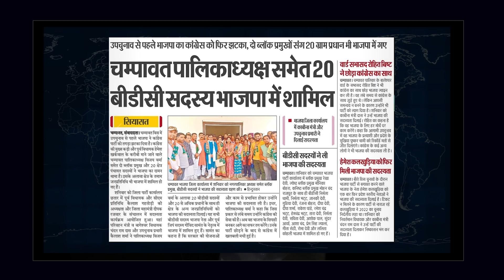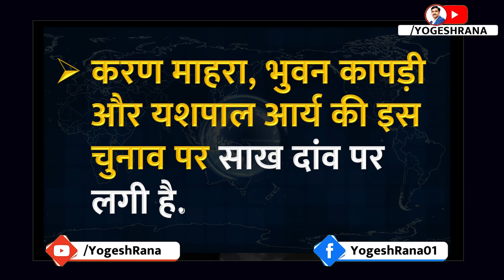चम्पावत उपचुनाव में पुष्कर सिंह धामी की सबसे बड़ी चुनौती? | Yogesh Rana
Biggest challenge of Pushkar Singh Dhami in Champawat by-election? , Yogesh Rana

Champawat by-election
Pushkar Singh Dhami,
Nirmala Gahtodi,
Harish Rawat,
Yashpal Arya,
Bhuvan Kapri,
Karan Mahra,

Journalist Opinion,
Special Interviews,
Special Discussion,

Yogesh Rana,
latest news,

Delhi,

Uttarakhand Chief Minister,

Uttarakhand,
Dehradun,
uttrakhand news,
uttarakhand latest news,
dehradun news,